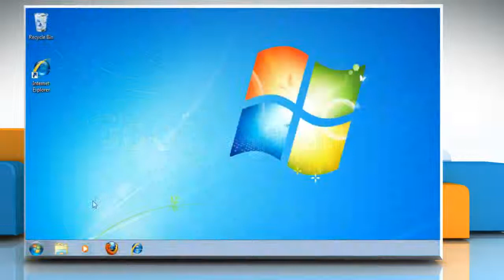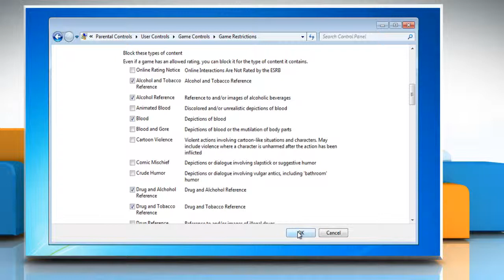How to setup parental control on windows 7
Follow this tutorial to set up  Parental Control in your Windows® 7 based PC.